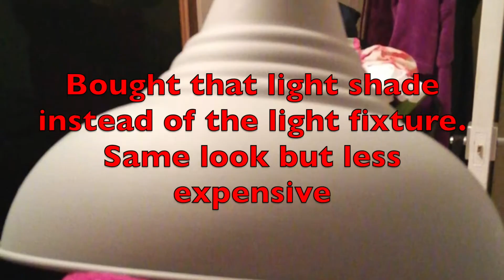Our Small Kitchen Makeover on a budget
Watch to the end to see our big news! In this video, we share with you our small kitchen makeover on a budget.

We also share what we used, our highlights from doing this ourselves and we even have some tips and suggestions for you too.

We have been inspired to do our own DIY jobs by some of these Youtubers:

Our Amazon Storefront

Canon EOS M50 Camera

★★ ABOUT US ★★

We share a home together with one teenage child and two adult children.

We have been privileged to share our tips on three series of a channel 4 television programme, Shop Smart Save Money, in BBC Good Food Magazine, and the Sun Newspaper. In addition, our blog and vlog always has some money saving tip here and there.

We have a growing Facebook group of Penny Pinchers that you are welcome to join